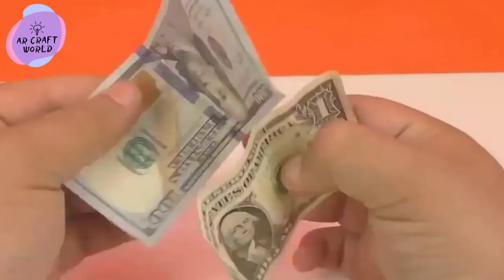Simple Life Hacks | Homemade Things | Creative Ideas | Tricks | Crafts